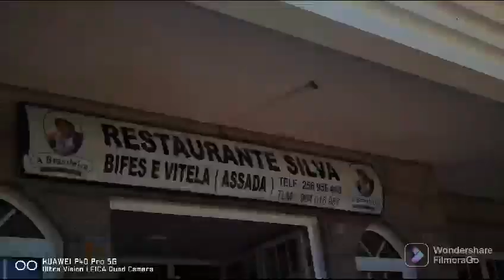رحلة بمدينة aroucaاروكة مع تجربة تاني اكبر قنطرة معلقة بالعالم وكتشاف شلالات وماكولات المنطقة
‏فيديو من لا حول ولا قوة الا بالله